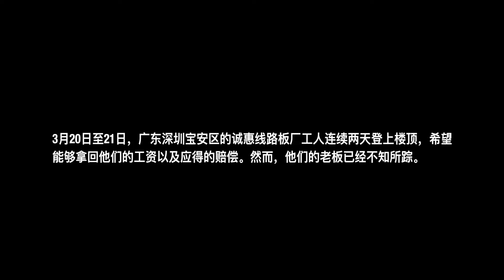3月20日至21日，广东深圳宝安区的诚惠线路板厂工人连续两天登上楼顶，希望能够拿回他们的工资以及应得的赔偿。然而，他们的老板已经不知所踪。